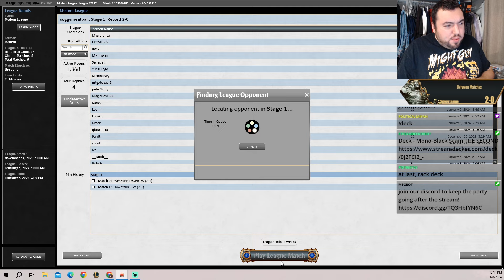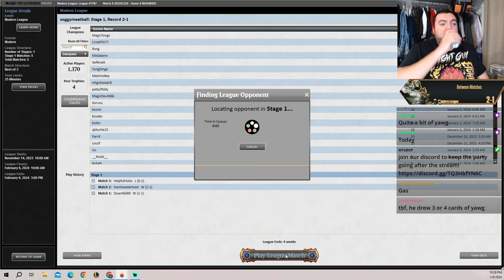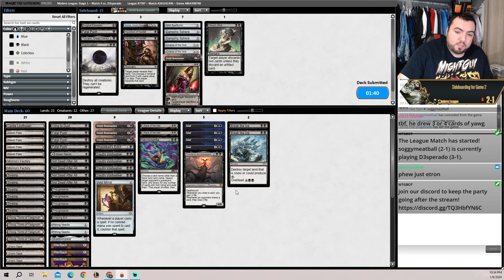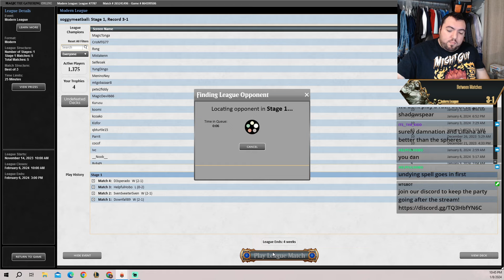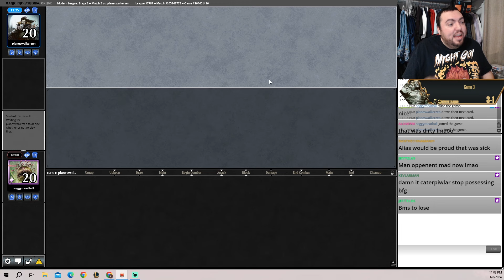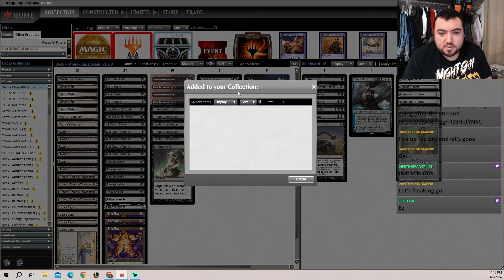(Modern Scam 8-Rack) Yes we are using the power of the dark side!!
This is an edited version of the deck I used to top 4 a modern challenge a few months ago.  I give all credit to selfskie who is a rack grinder and this deck seems very strong at the moment.